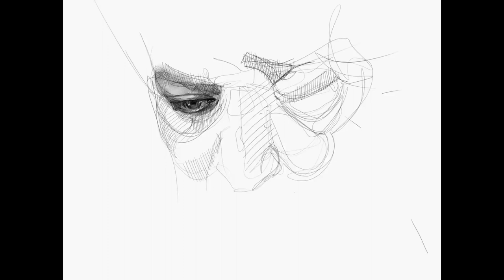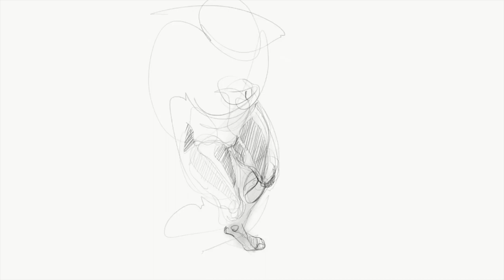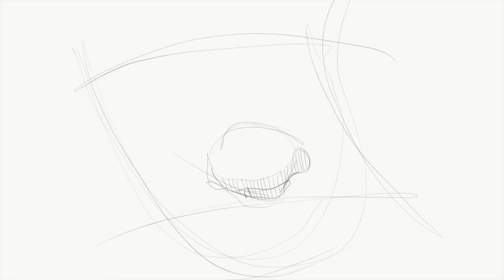La dura realidad realizando varias obras pictóricas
Mi obra se encuentra en los CINCO CONTINENTES en colecciones públicas y privadas. ONCE MUSEOS de México y el extranjero tienen obra mía.
PREMIOS:   Siete Primeros Lugares en Concursos Nacionales e Internacionales